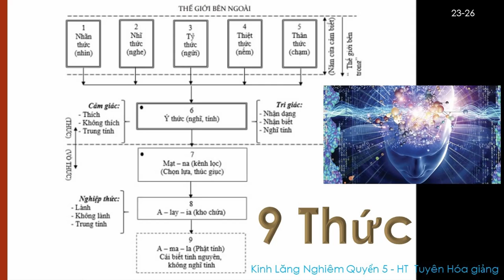9 Thức | HT Tuyên Hóa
9 Thức